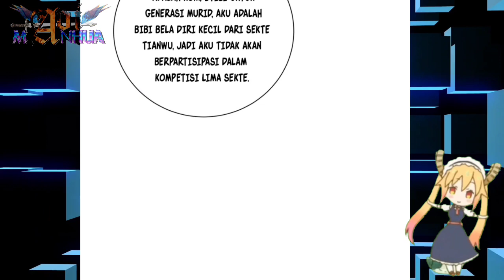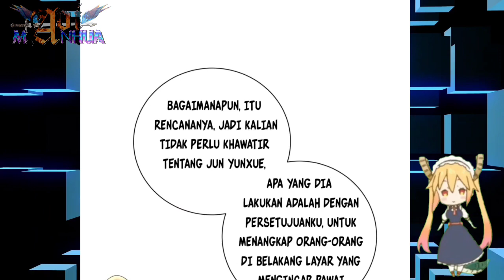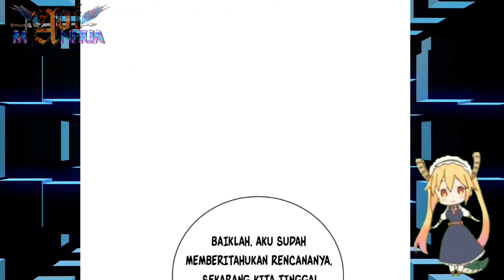[INDO] Dia Dalam Perlindungan Ku ™ Miss Nine Doctor Chapter 257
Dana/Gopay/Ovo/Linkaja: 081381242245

COPYRIGHT / LICENSING